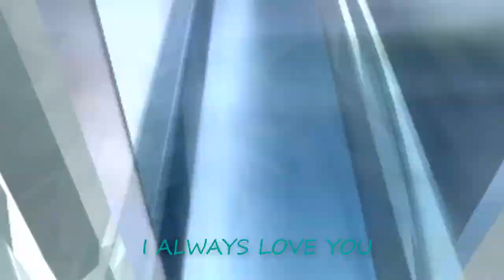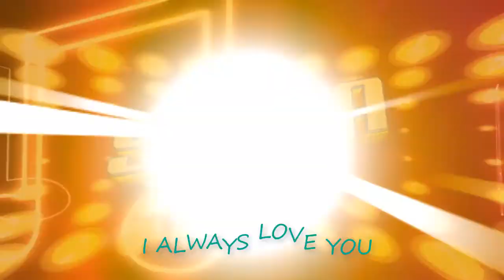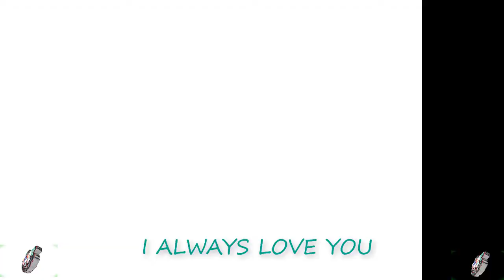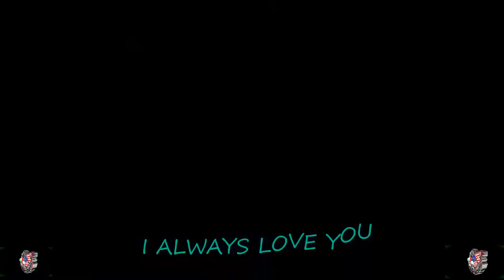I ALWAYS LOVE YOU LAS JOYAS DEL PIRATA SALSA